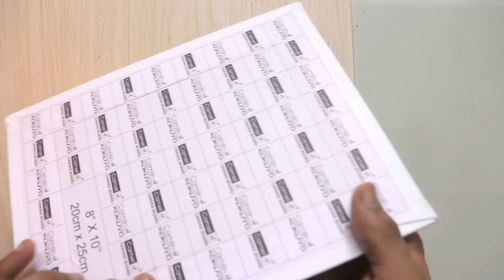Acrylic painting of autumn season landscape painting with trees and couple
This is a acrylic painting. A beautiful and simple autumn season drawing and painting. In this painting, I have drawn beautiful trees and a couple walking through. Hope you will enjoy. This is a season scenery landscape drawing. Nature drawing.

Inspired by Graham Gercken Painting

                             Things used

1. Acrylic brush
2. Artist acrylic colour
3. canvas 20cm x 25cm
4. Masking tape
5. water :)
6. sheet of glass to mix the paints
7. Big Artist acrylic colour (optional)
8. Tissue paper for picking up some of the colour
9. Hair dryer to dry the watercolor layers
10. Makeup Brush
11. patience ;)